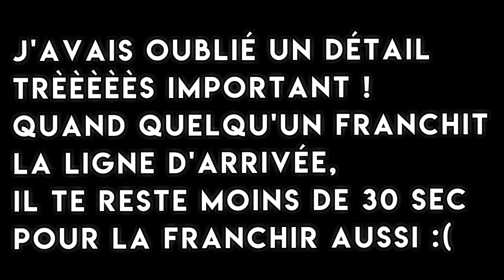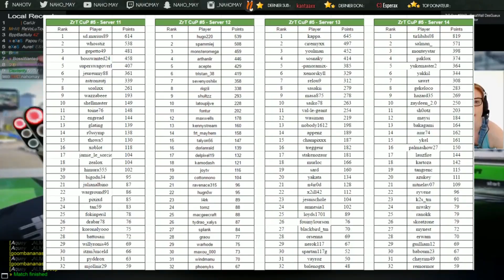AUREL VS NAHO - ZRT Trackmania Cup Qualifications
Round 1 de qualifications de la Zrt Trackmania Cup 2017, on tombe contre Aurel en poule, un mec de type extraterrestre, finaliste de la dernière ZRT Cup 4. RIP moi.

Envie d'en voir + ?